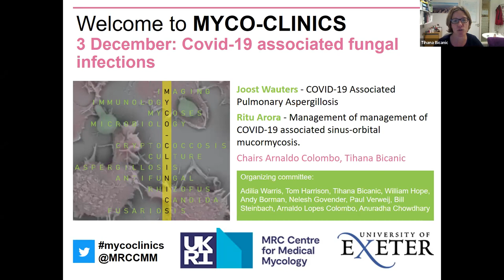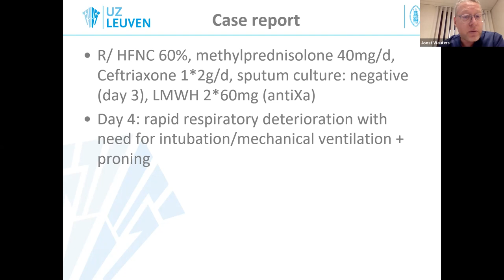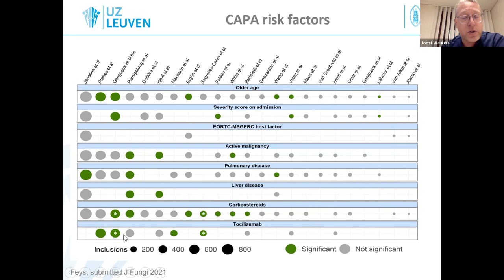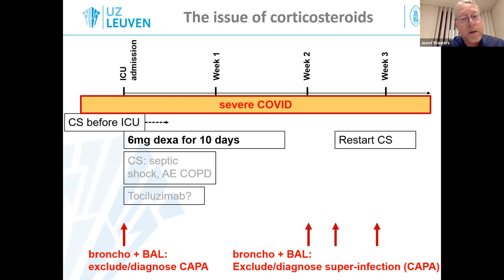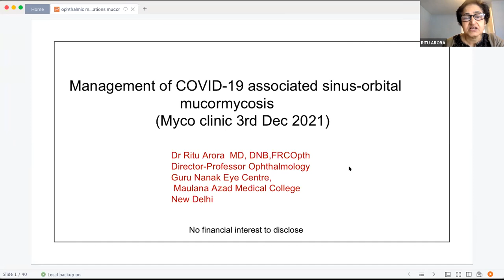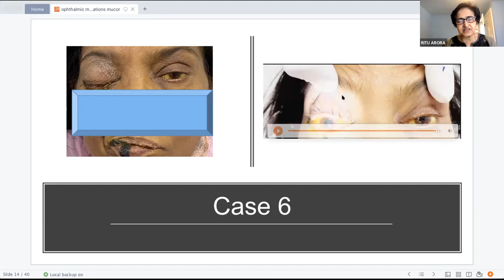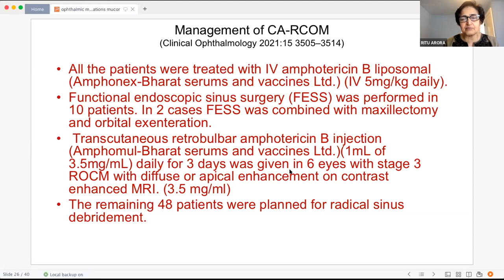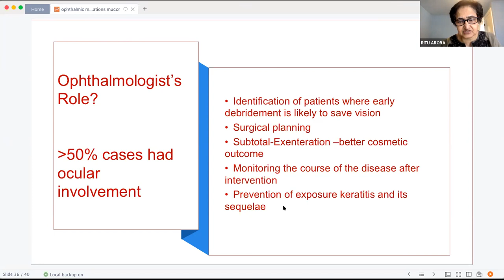MycoClinics 2: Covid-19 associated fungal infections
Joost Wauters (UZ Leuven): COVID-19 Associated Pulmonary Aspergillosis

and

Ritu Arora (New Delhi): Management of COVID-19 associated sinus-orbital mucormycosis.

Sign up for our mailing list if you would like to be first to hear about future MycoClinics as well as selected other news from the MRC Centre for Medical Mycology